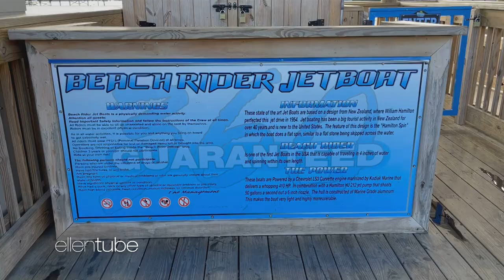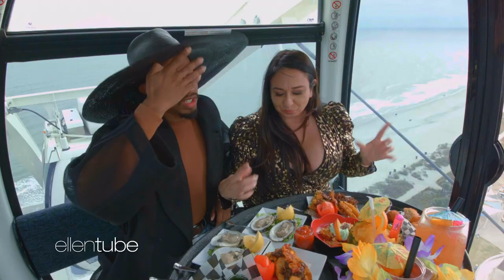Best of Kalen Allen on The Ellen Show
We're all delighted by Kalen.